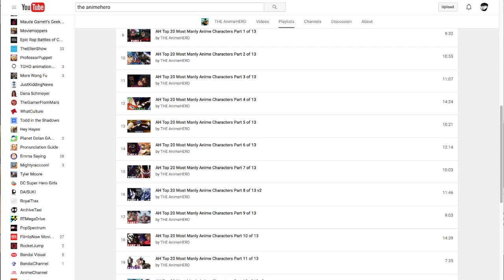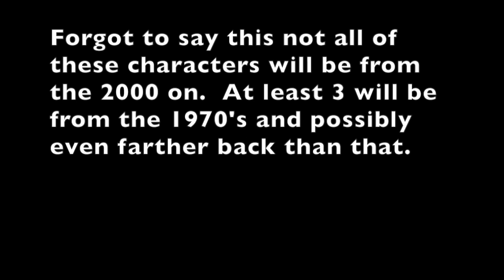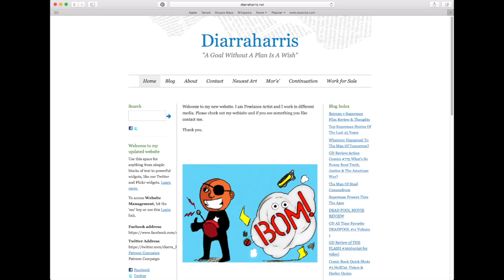Top 25 Females In Anime Manga And Light Novels Part 1A